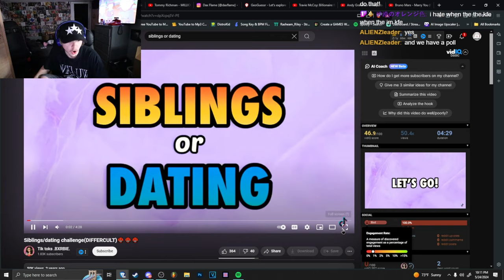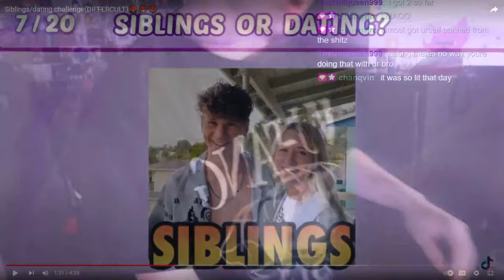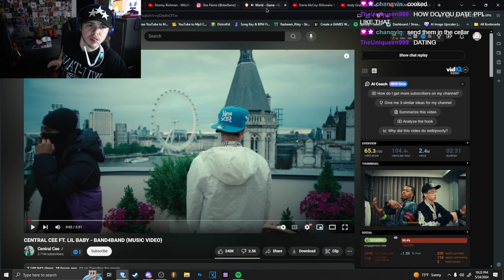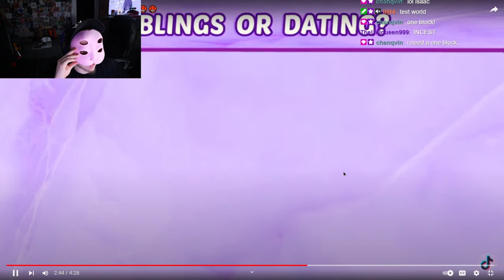SIBLINGS Or DATING.. or Both...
SIBLINS OR DATING. OR BOTH